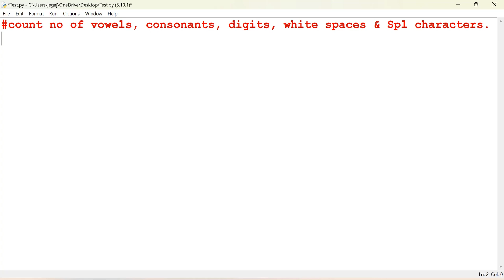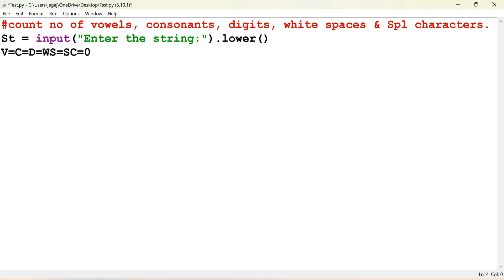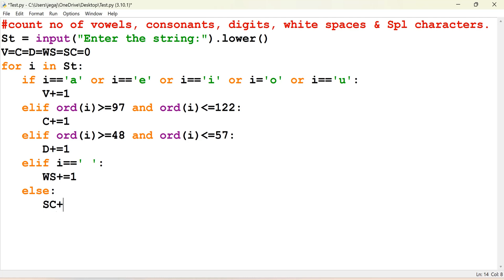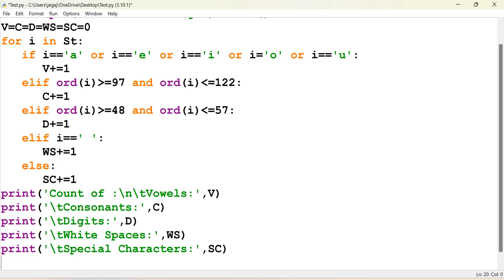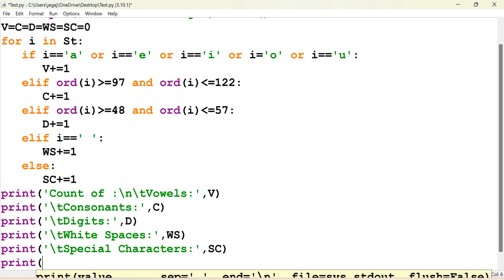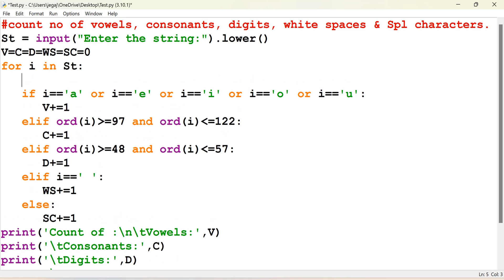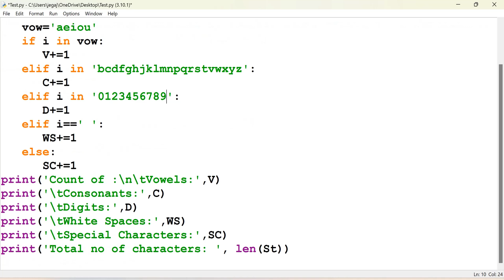Python program to count vowels, consonants, digits, while spaces & special characters from a string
Python program to count vowels, consonants, digits, while spaces & special characters from a given string